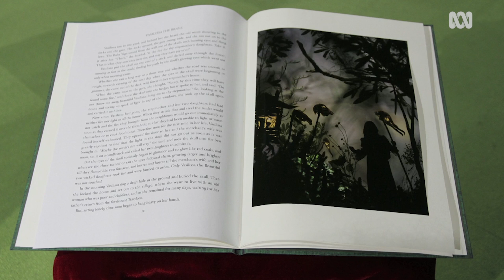The changing face of female characters in fairy tales 🧚👸🐉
Artist and photographer Lorena Carrington has read to her two daughters since they were babies. As they grew older, Lorena got increasingly frustrated with the typical fairy tales and movies on offer.

Recovering stories of courageous girls was a central theme of Lorena’s exhibition at Bendigo Library in 2014, Brave Girls of Fairy Tales.

"I went looking for stronger stories to give my daughters the inspiration to go on their own adventures," she says. The old Russian tale of Vasalisa the Brave and Baba Yaga ticks all the boxes, and Lorena centres her exhibition around it.

"I chose the story of Vasalisa, in part, just because it’s a great story. It’s got adventure, it’s got excitement, it’s got death."

She laughs, "It’s even got flaming skulls!"

Each artwork offers a way into the story, and reflects how a story can be interpreted in different ways.

The slides and photographs are the result of Lorena transforming forty individual macro photographs. Toadstools, sticks, leaves and pinecones are just some of the things she shot in her Castlemaine backyard, local streets, Kalimna Forest and a nearby pine forest.

Lorena then montaged these photos into silhouettes for the glass slides, and made a composite photo that sits alongside the story excerpt in a beautiful red velvet book. The photographs in the slideshow above are from Lorena’s exhibition, and are also examples of her general artwork around fairytales.